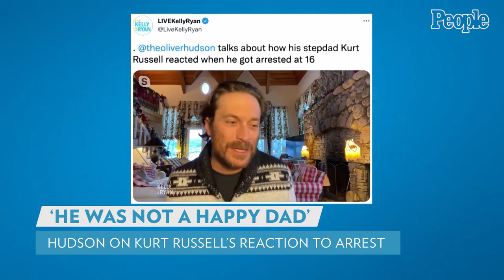Oliver Hudson Shows Off Mom Goldie Hawn and Kurt Russell's Aspen Home | PEOPLE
Oliver Hudson is giving a rare peek inside the home of his mom Goldie Hawn.

Hudson, 45, appeared on Live with Kelly and Ryan Wednesday, where he called in from his family's home in Aspen, Colorado. While promoting his new show, The Cleaning Lady, the actor showed off a bit of the house Hawn, 76, has owned for decades with her longtime partner Kurt Russell, 70.